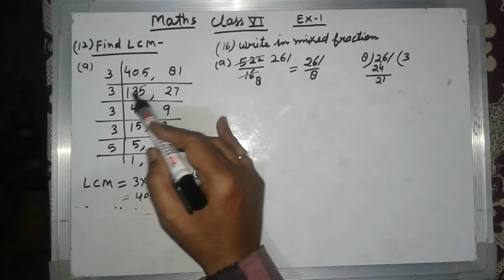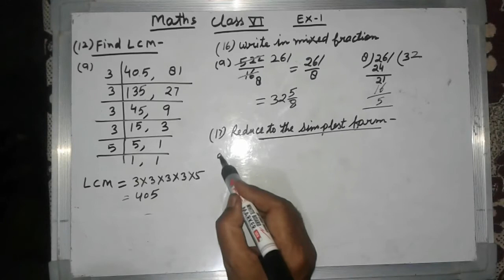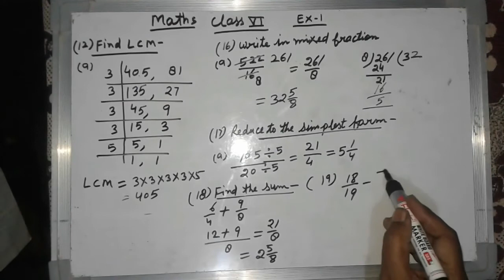Class 6th|Chapter -1|Maths Ex- 1.0 part 2